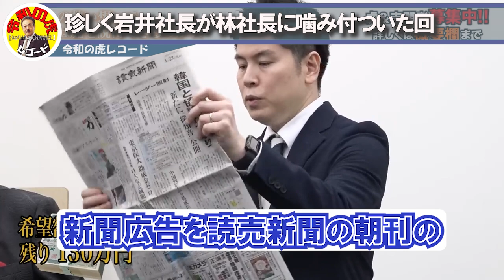【令和の虎】珍しく岩井社長が林社長の意見に噛み付いた回www【令和の虎切り抜き】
今回は、「【後編】「知る人ぞ知る！関東の聖地・霊場の定番本」を出版したい！【菊池 洋明】[297人目]令和の虎」からの切り抜きです。